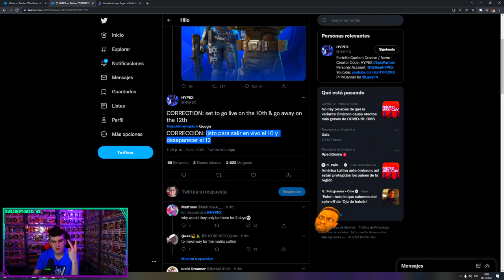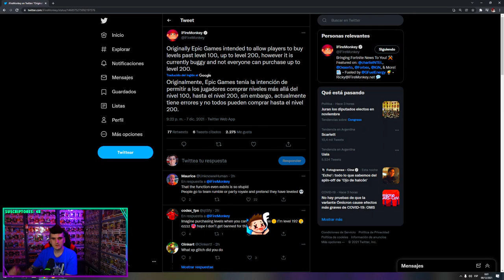GEARS OF WAR x FORTNITE - X MEN, MARY JANE, DUENDE VERDE - XP LIMITADA EN CREATIVO Y MÁS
• TEMAS ESPECÍFICOS DEL VIDEO:
00:00 Gears of War
00:20 X-Men, Mary Jane, Duende verde
00:48 XP limitada en creativo
01:01 Tornados, bengalas y dinosaurios
01:13 Comprar niveles hasta el 200 inclusive
01:35 Vistazo arma mítica de Spider-Man